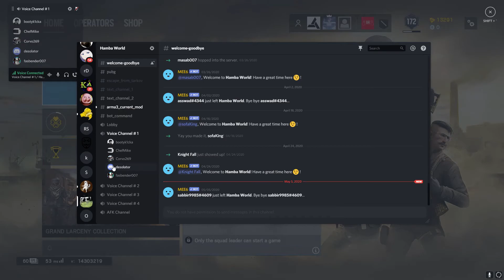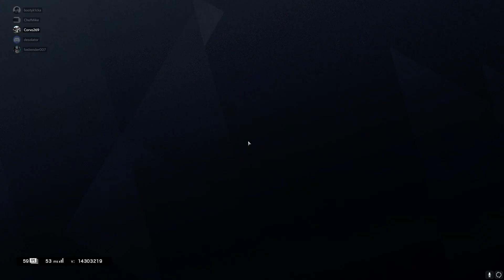Tom Clancy's Rainbow Six Siege 2020 05 07 02 03 42 15 DVR